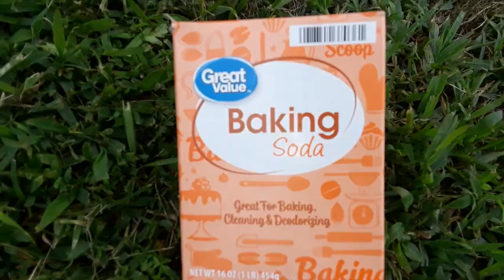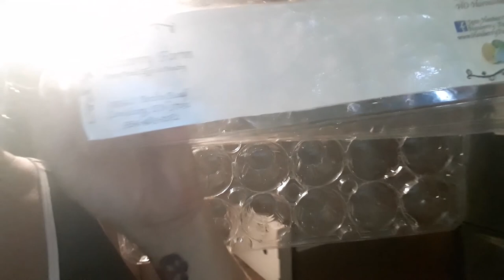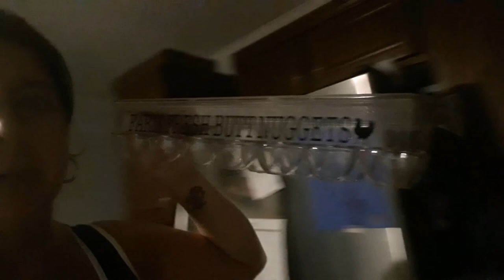A day in my life, bumblefoot scare, weed eating, barn swallows and egg cartons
A day in my life, visited a friend with a limping chicken, new weed eater, storm approaching, swallows in my light fixture, my egg cartons.